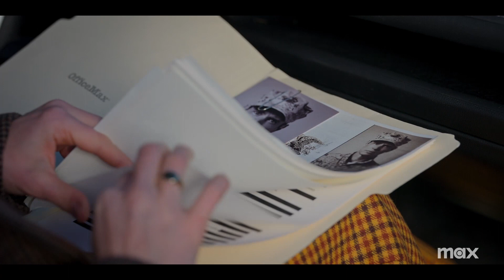The Girls on the Bus (2024) Season 1 Trailer HD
Four female journalists who follow the every move of a parade of flawed presidential candidates, finding friendship, love, and a scandal that could take down not just the presidency but our entire democracy along the way.

Work. Life. Unbalanced. TheGirlsOntheBus, a new Max Original series from executive producers of The Flight Attendant, premieres March 14 on Max.